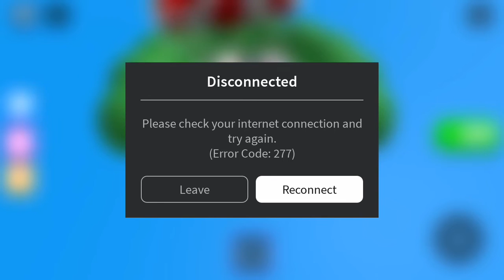Escape the gym